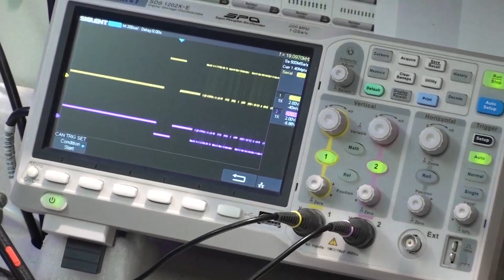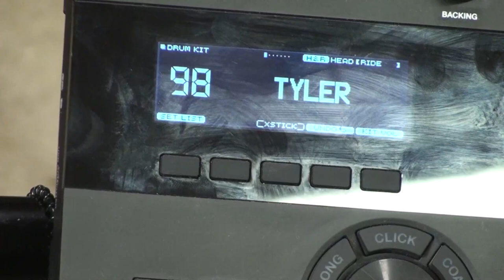Drum Damage Dilemma: Fixing Roland Electronic Drums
Sometimes fixing is about diagnosing a problem...analyzing and testing...determining the source of a problem. But sometimes the problem is fairly obvious. You can see it. You just need to do the fix. But that isn't always  easy either. Today's video is about a Roland TD-27 electronic drum module that had damaged USB ports. The problem was fairly obvious but fixing and testing it still took some skill, care and attention. In this video I talk about and demonstrate some de-soldering and soldering. I also give some background on USB connectors. Enjoy!